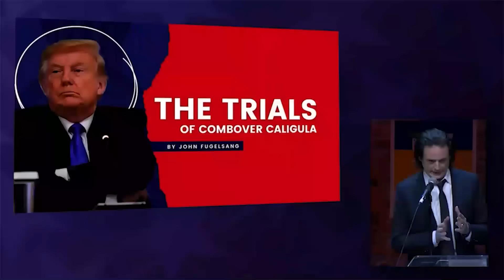TENSIONS RISE! Trump’s Witness Goes Rogue & It Backfires!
Defense witness who angered the judge in Trump’s hush money trial returns to stand, this should be good!